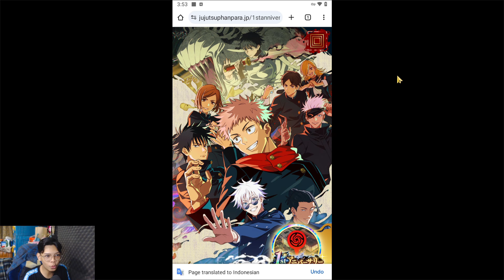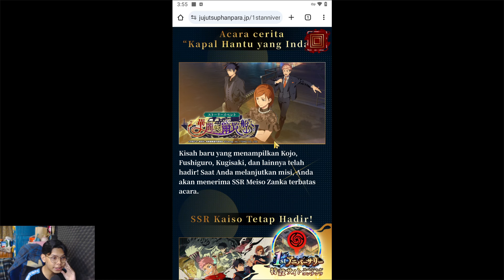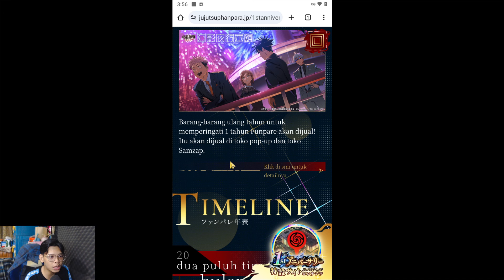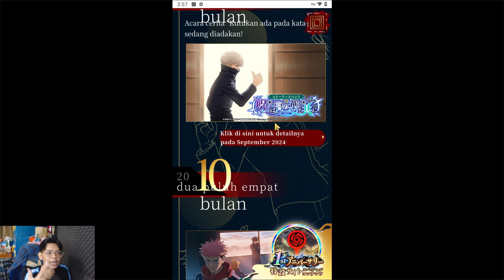Akhirnya Gojo Yang Ditunggu-tunggu Rilis - Jujutsu Kaisen Phantom Parade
JJKPP, jujutsuphanpara, jjkphanpara, Jujutsu Kaisen and JJKPPredownload.

Hallo temen temen semua. kali ini gua mau share dan review game lagi..

Ditonton sampe abis biar kalian paham dan ga ketinggalan info yg gua kasih tau di video

Kalian bisa support channel ini dengan cara donasi di sini temen temen :)
( Bisa Lewat Ovo, Dana, dan Gopay ) Terimakasih buat yg udh donasi dan support 💕